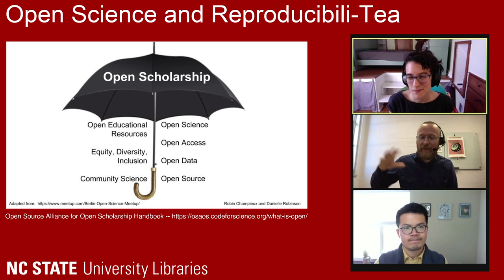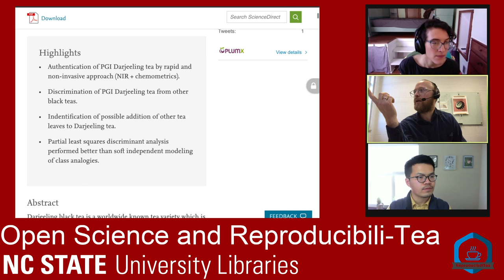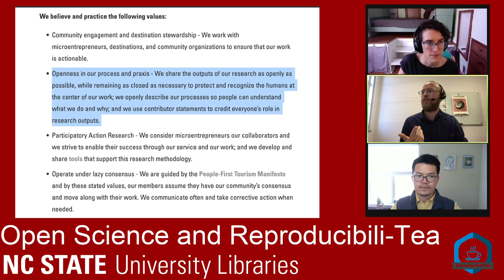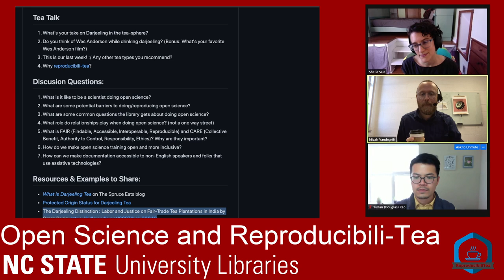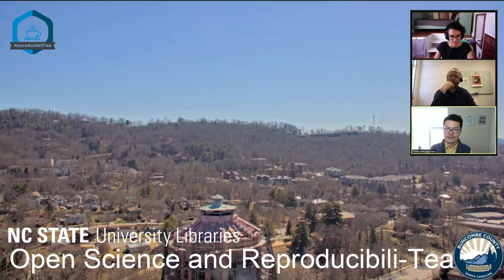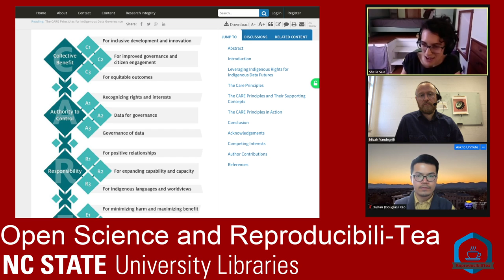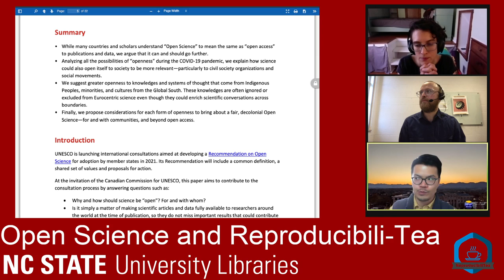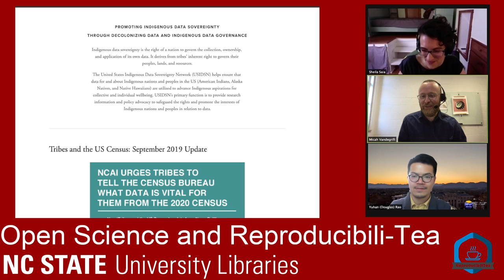Open Science and Reproducibili-Tea: Open Science in 3D - Diversity, Documentation, and Darjeeling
Join us on Twitch for a conversation about open science and tea! Micah and Sheila will share their open science knowledge through an informal discussion, teaching concepts along the way. Today's topic: Open Science in 3D - Diversity, Documentation, and Darjeeling